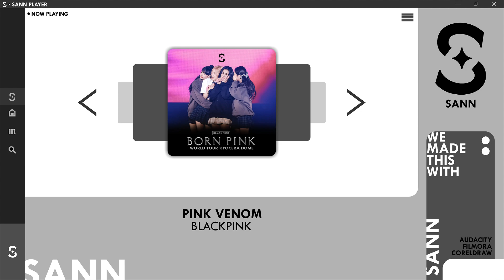BLACKPINK 'Pink Venom' (Band Live Version at Born Pink World Tour Kyocera Dome)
"With Intro and Extd.Outro (edited by me)

I made this take a lot of time, please respect :)

If you want to use it, please give me credit. Thank you.
Jika Anda ingin menggunakannya, tolong beri saya kredit. Terima kasih.
사용 저에게 신용을 주십시오. 감사합니다.